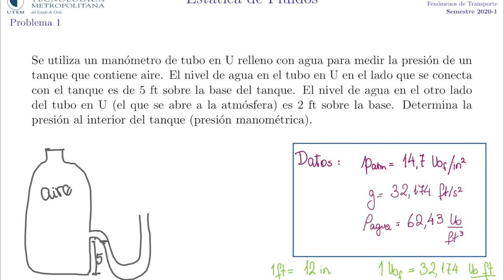Fenómenos de Transporte - Estática de fluidos - Problemas 02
Resolución Problema 1 guía 2020